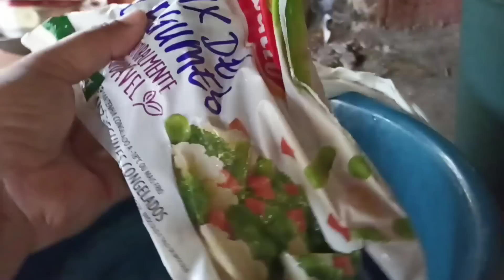teve festa na roça banana de coco e vaca atolada pra servir pras visitas Ana Paula Alagoana